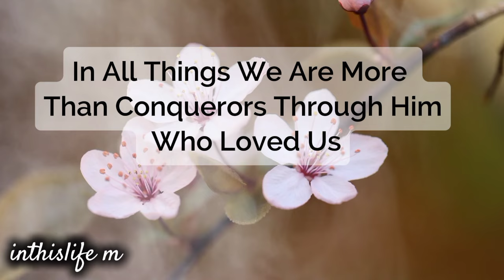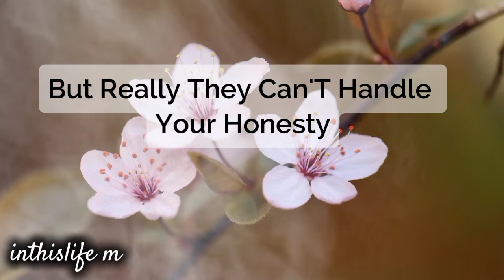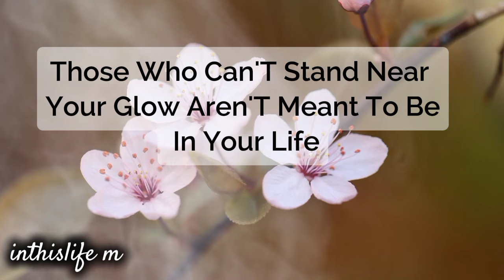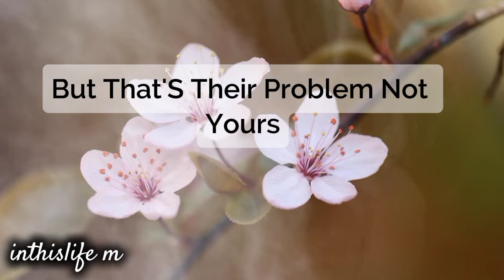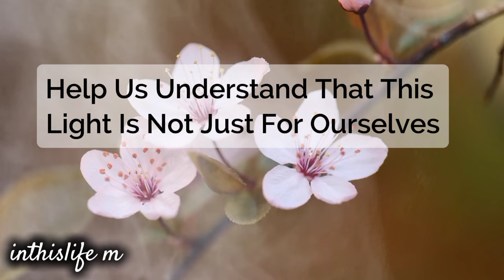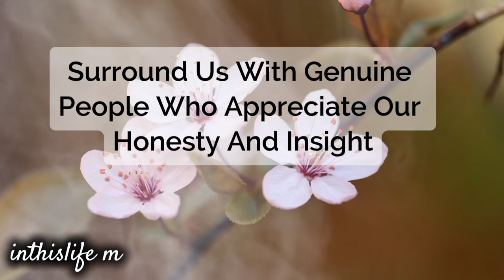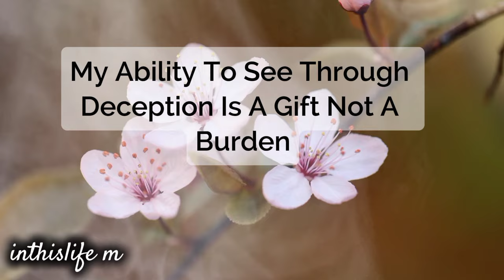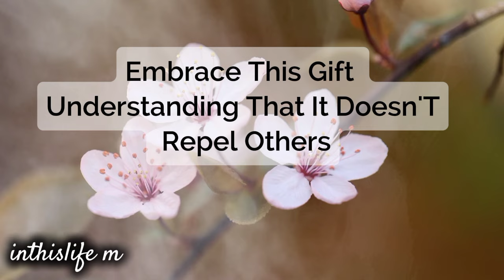You Repelled them!!!!You Repelled them!!!!